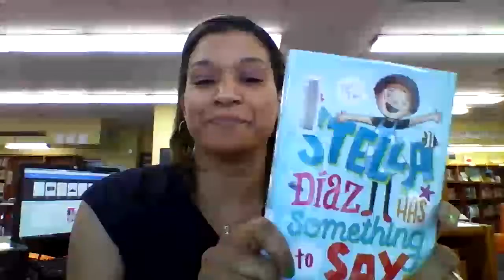Knox Elementary Book Talks-- Stella Diaz Has Something To Say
STELLA DIAZ HAS SOMETHING TO SAY.
Author: ANGELA DOMINGUEZ
Publisher: [S.l.] : FABER AND FABER, 2019.